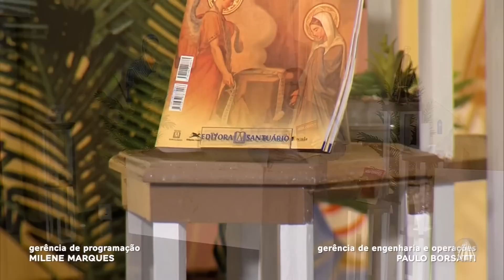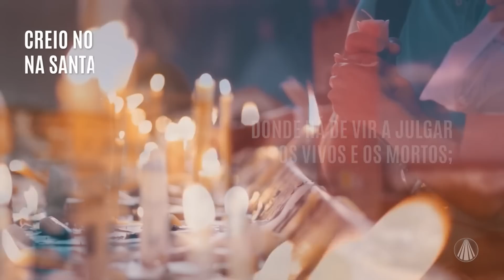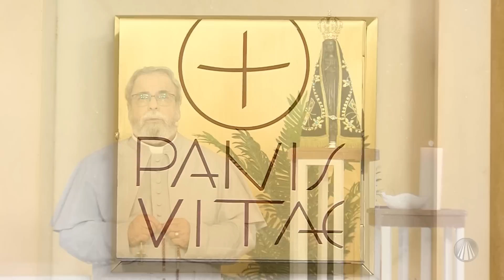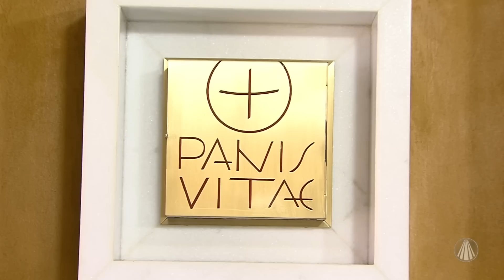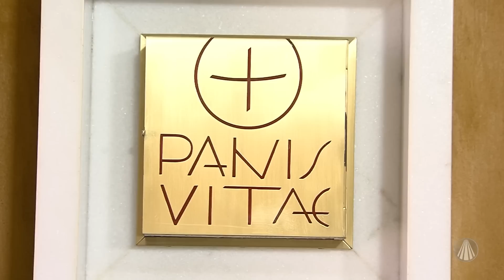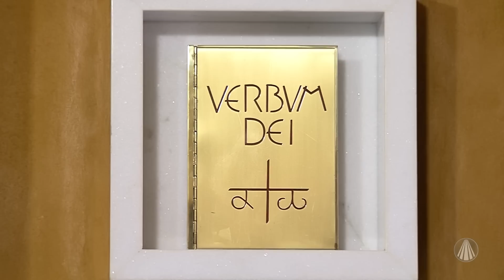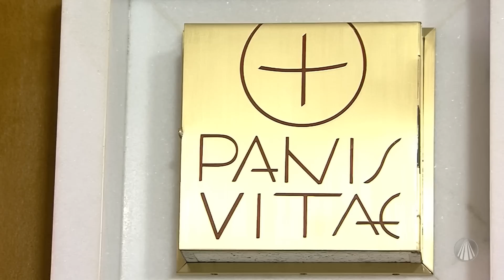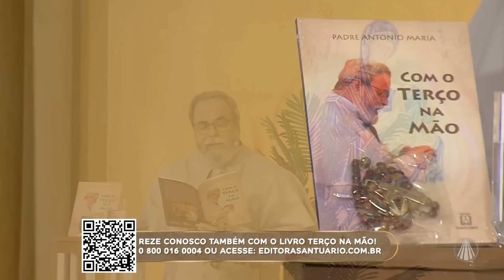Terço de Aparecida com Pe. Antonio Maria - 26 de Março de 2023 [Mistérios Gloriosos]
Reze o terço mariano com Pe. Antonio Maria

Deixe nos comentários suas preces e orações.

TV APARECIDA
É bom estar onde a Mãe está!